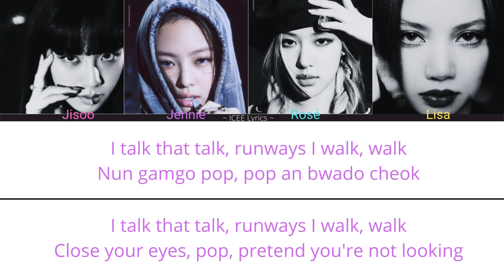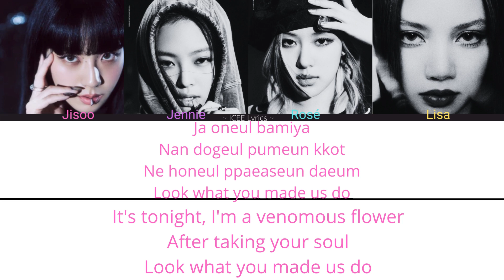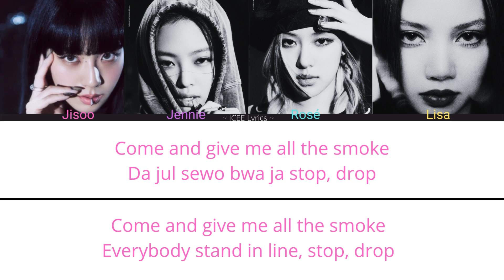BLACKPINK Pink Venom (Lyrics)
Hi everyone, Today I made